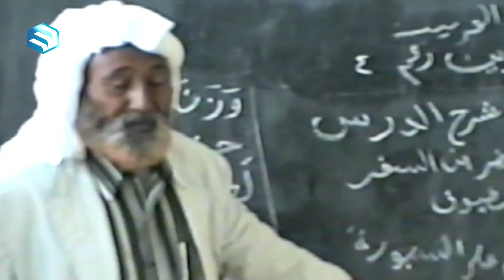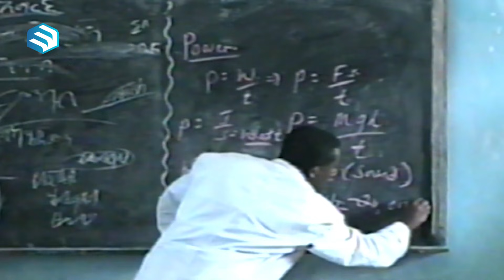ጨለማን ሰንጣቂው" ሐጂ ሲራጅ (ሰላም) ||ምርኩዝ 18 ||የተፈተንኩለት